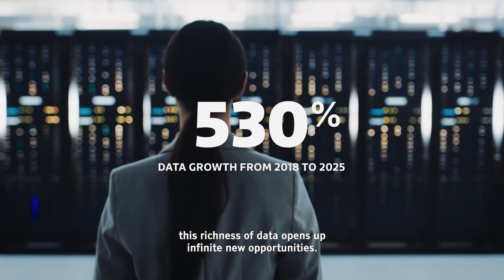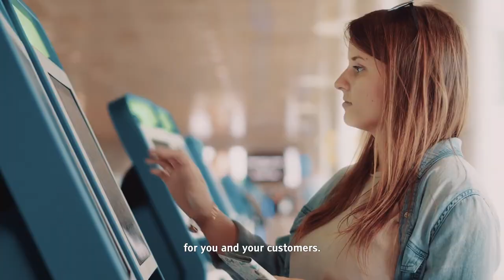"Innovation as a mindset to secure new revenue", with Teemu Salmi, Stora Enso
It’s so amazing what you can do with a tree, and it’s just as amazing to hear the story of how Stora Enso came to be the company they are today through having an innovative mindset. We invited Teemu Salmi, Head of IT & Digitalization at Stora Enso to talk about how to draw the route to insight and innovation and secure new revenue streams through having an innovative mindset.